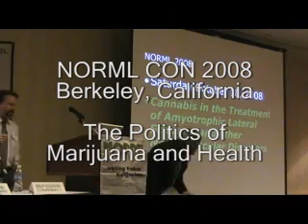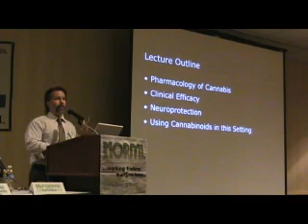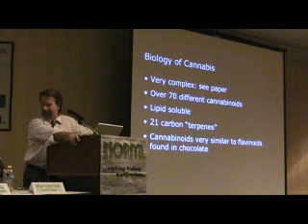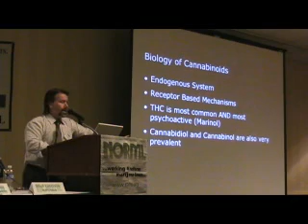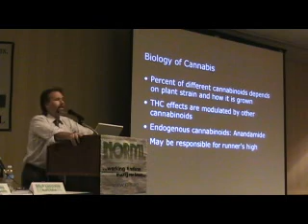Dr. Greg Carter at NORML CON 2008 Marijuana and Health Panel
Dr. Greg Carter of the University of Washington on Cannabis Treatments for Neuromuscular Disorders at NORML CON 2008 Marijuana and Health Panel